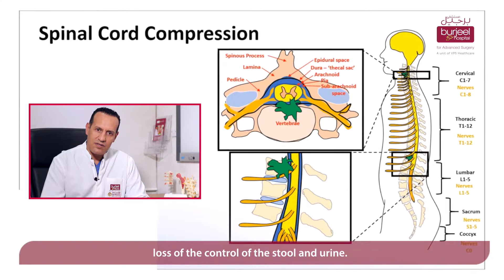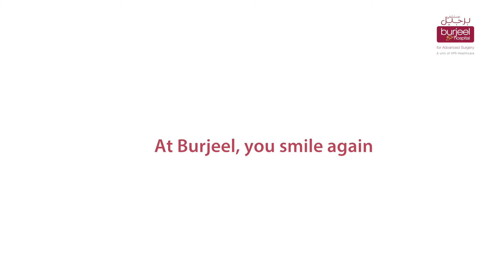Patient Testimonial | Spine Surgery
She thought and was told she could never but today, not only she walks, she drives her car and performs her normal lifestyle.